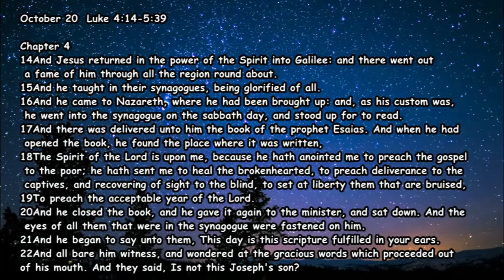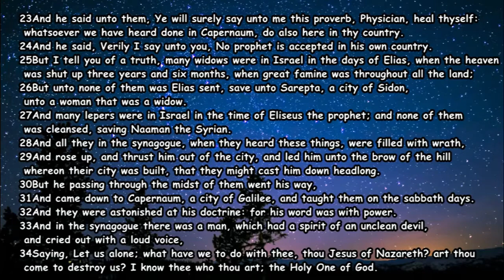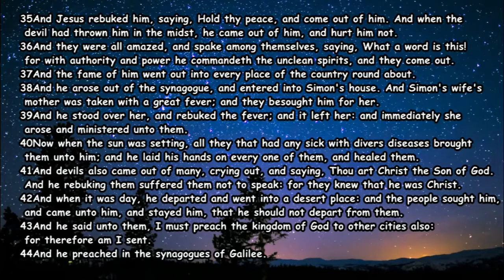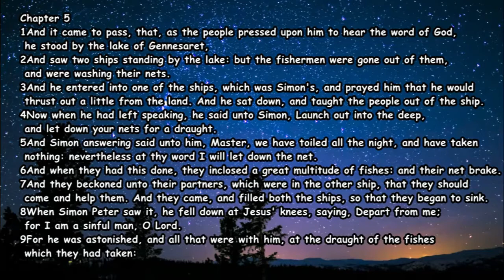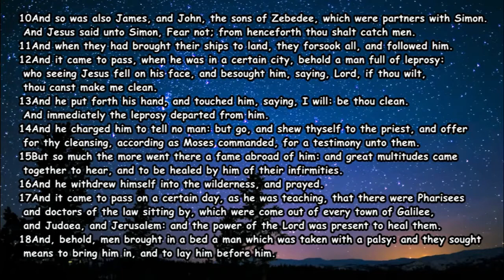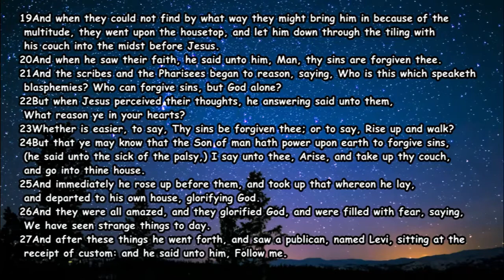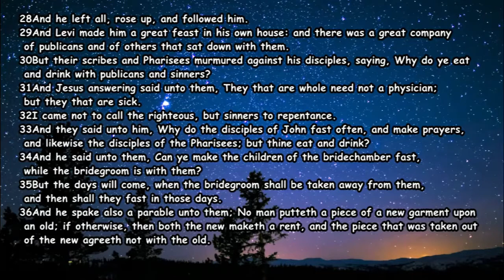OCTOBER 20 LUKE 4:14-5:39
Easy  way to search video: Go to Playlist, click the month and date want to watch.
This is the simple way for me to help spread the good word of god, strengthen faith in our god, and daily guide to reading the holy bible for a year.